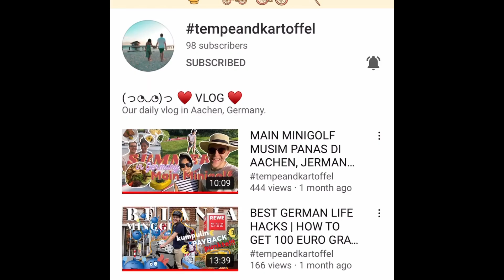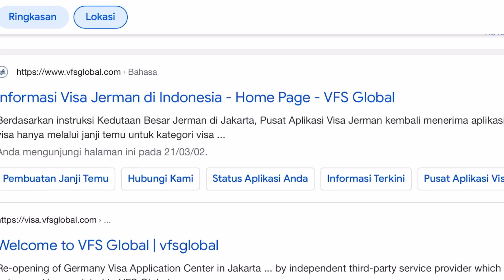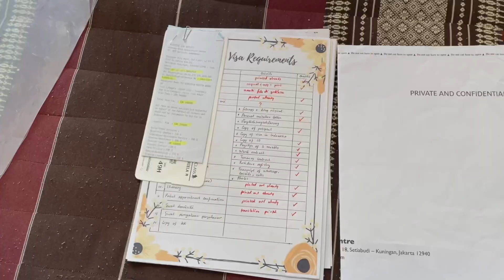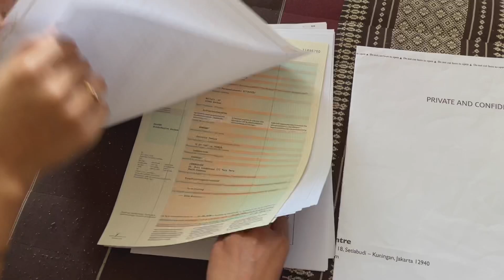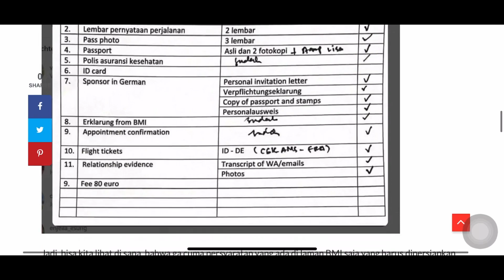PENGALAMAN APPLY SWEETHEART VISA KE JERMAN | Bersama @tempeandkartoffel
Kebetulan ada kunjungan dari Aachen nih. Pasangan Monica dan Steffan yang super baik ini berbagi pengalaman seputar apply Visa Sweetheart dari Indonesia ke Jerman.

Instagram Monica: @littlelarkspur